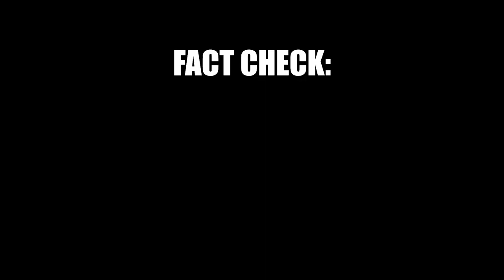Yakuza Kiwami | Kill Jo Amon with 2 Heat Actions (And a Finisher)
Reminder that Amon has 16 health bars in total in this game. 8 health bars for his first phase and 8 health bars for his second phase.